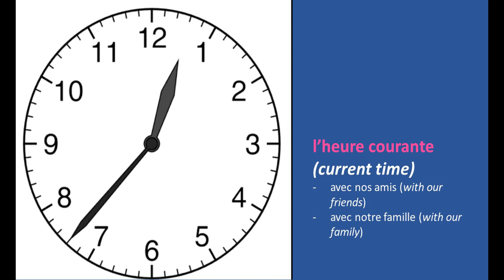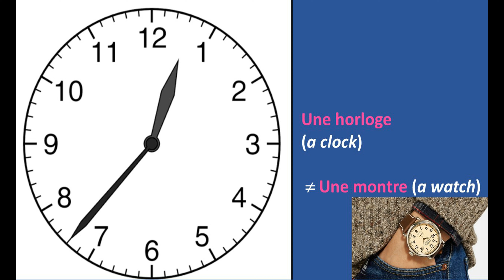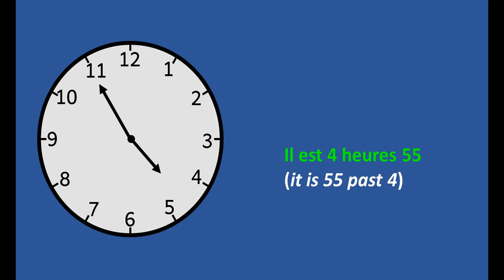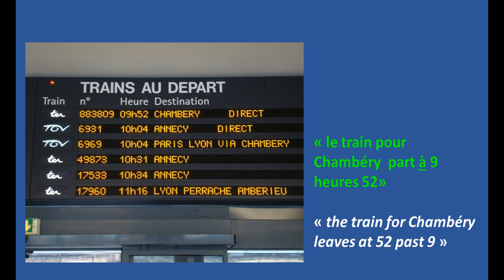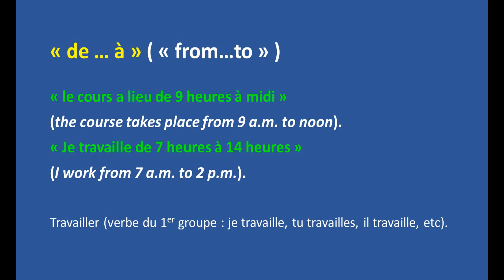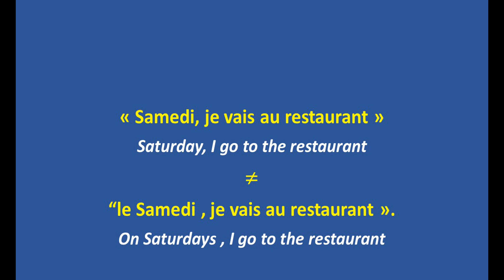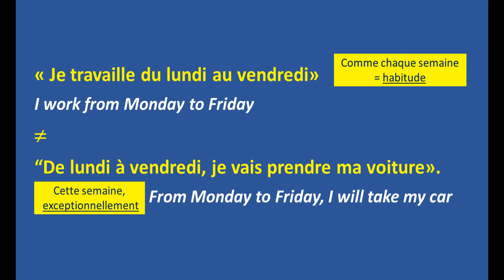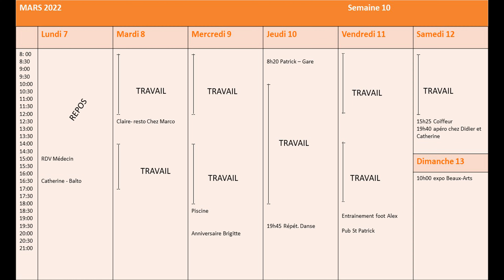What time is it ? Quelle heure est-il ?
Aujourd’hui, un sujet plutôt simple, c’est-à-dire l’heure (l'heure officielle et l'heure courante), ainsi que les jours de la semaine!